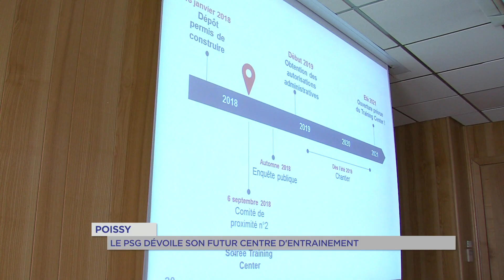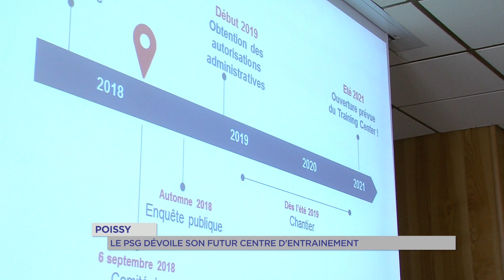Poissy : Le PSG dévoile son futur centre d'entraînement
Le futur centre d'entraînement du PSG se dévoile. Ce vendredi 7 septembre à Poissy, la direction parisienne a présenté les contours du site de 74 hectares qui sera implanté sur la commune à 25 minutes du Parc des princes.